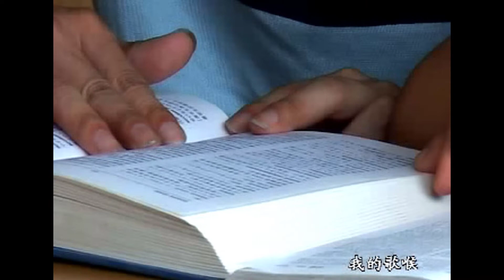10 恩曲不休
野地百合音樂事工